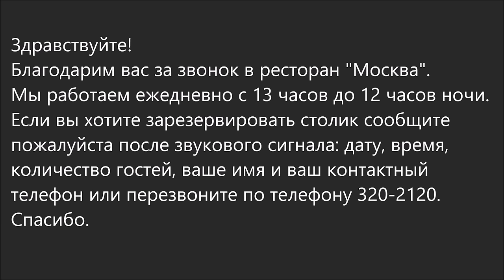Russian Dialogue 87 (ресторан "Москва")